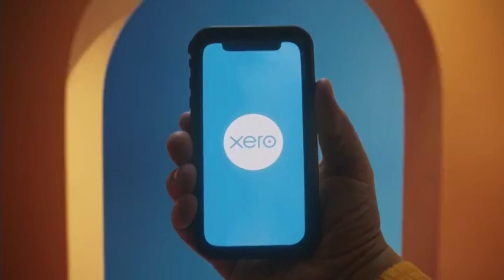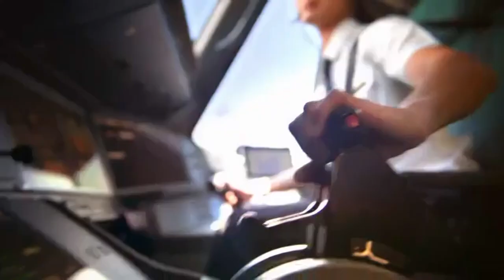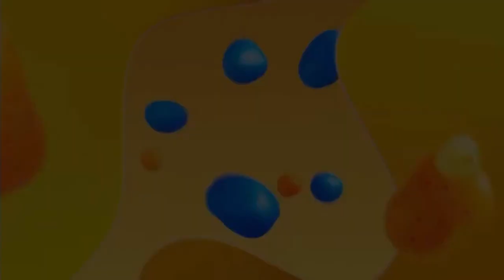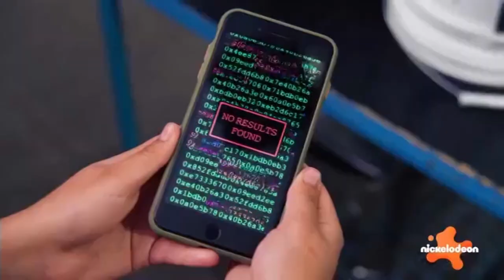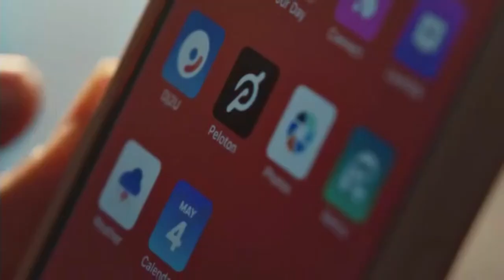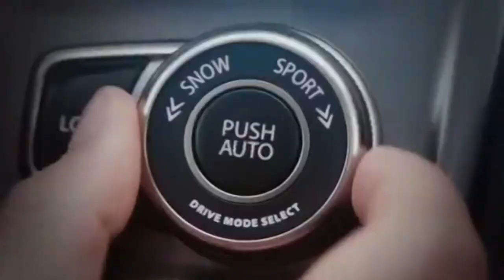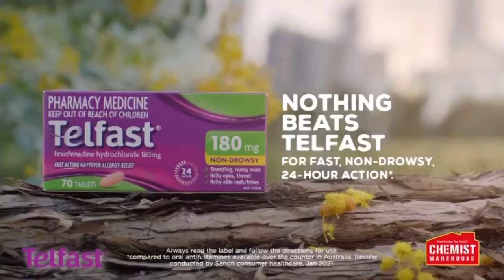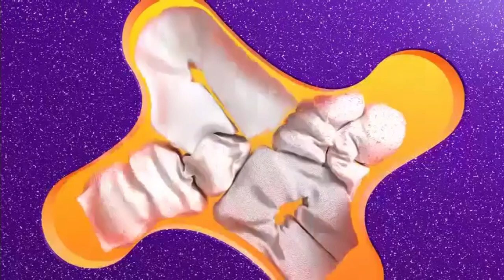Nickelodeon (Australia) - Continuity + Advert Breaks - 13th October 2023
Recorded 3:34am - 7:00am (ACT) on Nickelodeon Australia, 13th October 2023.

GTA Archive - ​⁠​⁠@GlobalTVArchive